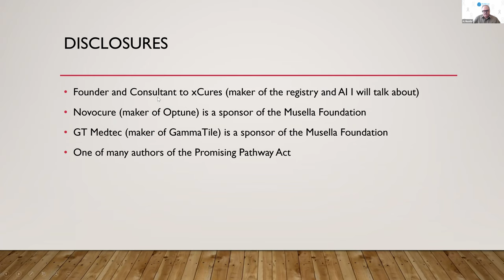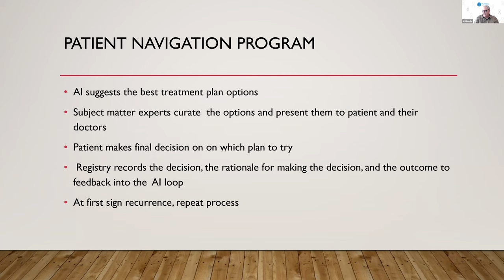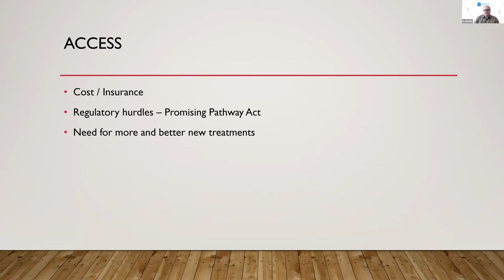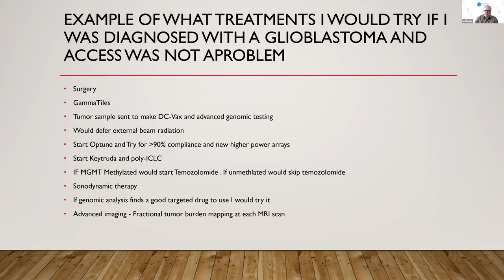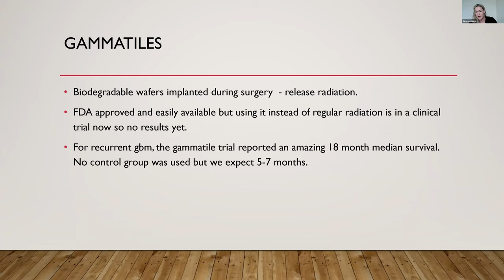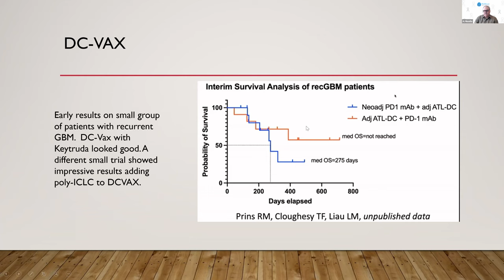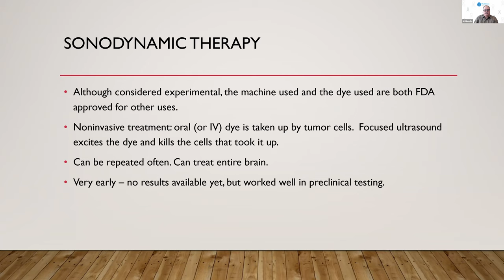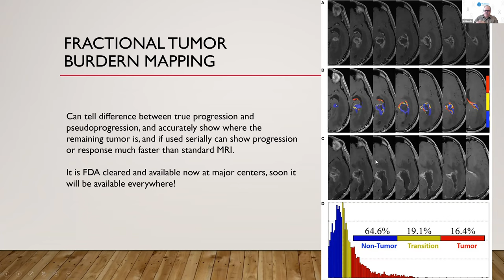Brain Cancer Lab Meeting #80 - “Navigating Brain Cancer” (Al Musella)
00:00:03 Brain cancer treatment & patient advocacy
00:02:18 Developing a platform for glioblastoma treatment
00:08:16 Glioblastoma treatment options & research
00:14:29 Personalized cancer treatment options
00:18:55 New brain tumor treatments with promising results
00:23:27 Personal journey with glioblastoma & treatment options
00:28:11 Cancer treatment options & advocacy
00:34:02 Genetic testing for glioblastoma
00:39:25 Optune mechanism of action & potential for other cancers
00:43:56 Cancer treatment options & clinical trials
00:48:54 Brain cancer treatments & advocacy

“Everybody asks me, if I had a glioblastoma, what would I do? This is if access was not a problem. There's no way that anybody is going to get this treatment plan right now. Some of these are impossible to get, and you'll never find oncologists willing to prescribe this for you. But this is how I would approach it if I happened to have a glioblastoma right now.” – Al Musella

“For us as patients and caregivers, it's a very frustrating chess game. Right now, we don't have access to a lot of these things concurrently. You have to pick and choose which ones you're going to pursue. If you do pursue one, and it doesn't work, you have to pivot really quickly to the next one.” – Vanessa Hugo

“The Promising Pathway Act creates a conditional approval pathway for the FDA, where after you see that drug is pretty safe, and it has the effect you want it to have, it gets a conditional approval where any doctor could prescribe it, and insurance will handle it like any other approved drug. But any patient who uses these drugs has to be followed as if they're in a clinical trial. We learn from every patient. You continue the research. The only difference from the standard pathway is it's more flexible, where you can do combinations if you like. And any patient could get access, whereas in clinical trials, it's only a very select few, like 5% of the population, who can get into clinical trials.
"In this webinar, I explores potential approaches I would consider if diagnosed with Glioblastoma. We entertain a hypothetical scenario where we have the freedom to experiment with various treatment combinations, a flexibility that, regrettably, doesn't exist in the real world currently. No one has access to the combination of treatments I discuss, but they represent my vision for the future of brain cancer therapy—a future that promises significant breakthroughs.
"Under the current system, we might expect to see such advancements within 20-40 years. However, I propose an ambitious plan to expedite this process - the Promising Pathway Act - to get easy access to these treatments within a year of the bill passing, and have the learning system in place to track the outcomes. This would enable us to rapidly determine the most effective treatment combinations for individual patients, potentially accelerating our journey towards groundbreaking discoveries in brain cancer treatment." - Al Musella

Meeting Summary
Navigating brain cancer is a daunting challenge for patients & their loved ones, marked by shock, overwhelming choices, & urgency to make informed decisions about treatment options. The medical team provides initial guidance, but the plethora of choices in doctors, treatment locations, tests, & clinical trials demands that patients quickly educate themselves to make rational decisions. Understanding the landscape of brain tumors, including information on medical experts, treatment options, & support sources, becomes crucial for navigating this difficult journey.

The Musella Foundation offers comprehensive resources including videos, written information, discussion forums, patient navigation services. They have been conducting a study on brain tumor patients since 1993, focusing on the treatments received and outcomes, with the aim of identifying more effective treatment combinations. Al is the founder of the foundation, was personally motivated by his family's experience with brain cancer. The foundation encourages participation in their brain tumor Virtual Trial, which tracks patient outcomes, and seeks support through updates on treatment options, spreading the word, advocating for change, and donations to sustain these vital projects.